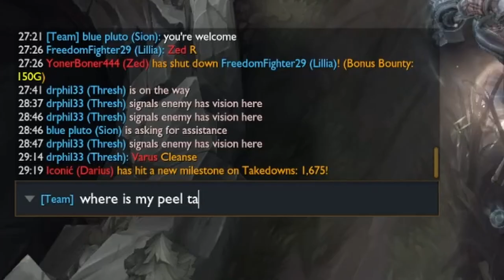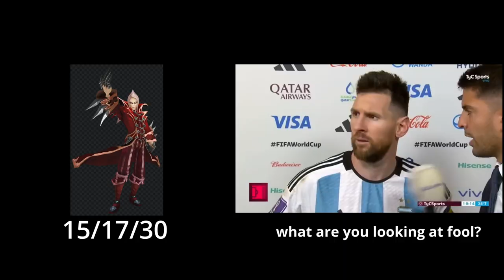My best COMEBACK as an Autofill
I got autofilled as adc and had one of my best comebacks ever